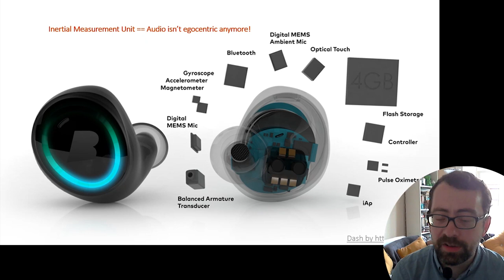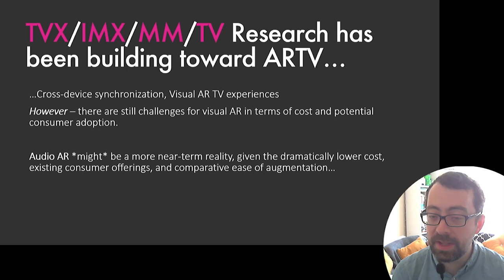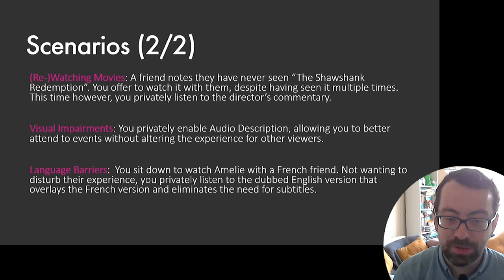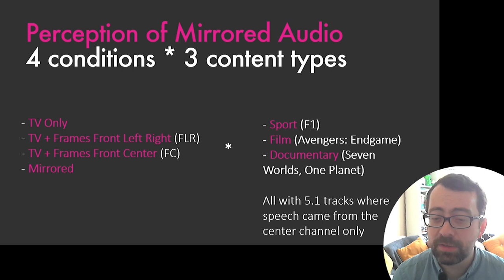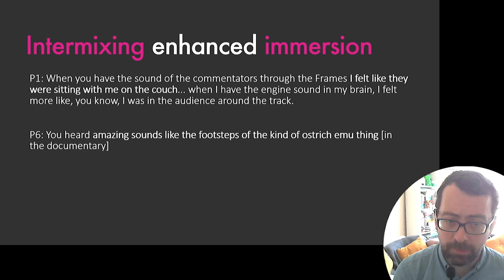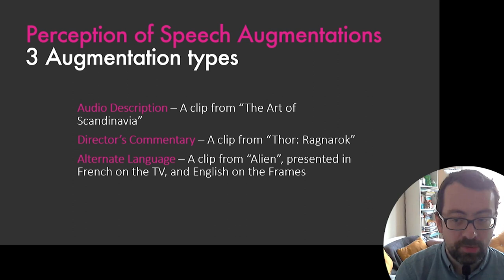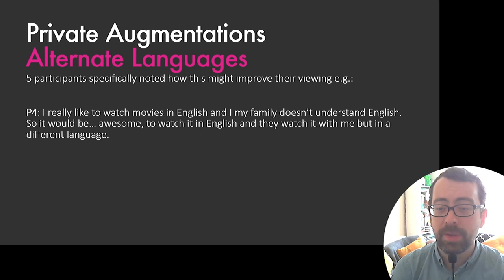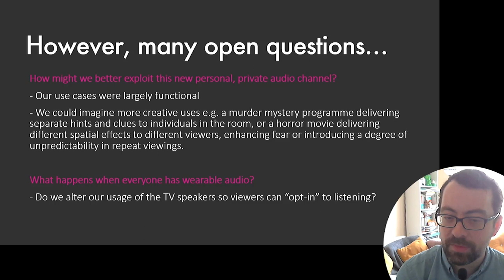Augmenting TV Viewing using Acoustically Transparent Auditory Headsets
Mark McGill, Florian Mathis, Mohamed Khamis, Julie Williamson

IMX '20: ACM International Conference on Interactive Media Experiences
Session: Augmenting TV, IMX 2020 Presentations

Abstract
This paper explores how acoustically transparent auditory headsets can improve TV viewing by intermixing headset and TV audio, facilitating personal, private auditory enhancements and augmentations of TV content whilst minimizing occlusion of the sounds of reality. We evaluate the impact of synchronously mirroring select audio channels from the 5.1 mix (dialogue, environmental sounds, and the full mix), and selectively augmenting TV viewing with additional speech (e.g. Audio Description, Directors Commentary, and Alternate Language). For TV content, auditory headsets enable better spatialization and more immersive, enjoyable viewing; the intermixing of TV and headset audio creates unique listening experiences; and private augmentations offer new ways to (re)watch content with others. Finally, we reflect on how these headsets might facilitate more immersive augmented TV viewing experiences within reach of consumers.

Companion program for the  ACM International Conference on Interactive Media Experiences 2020